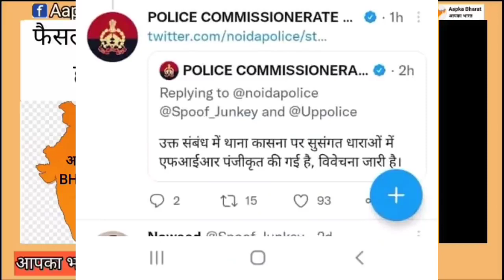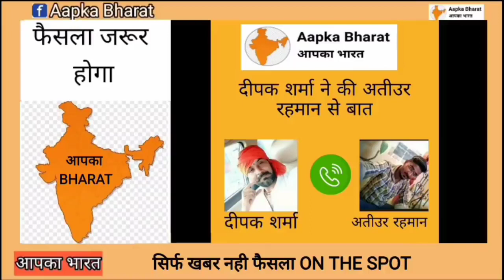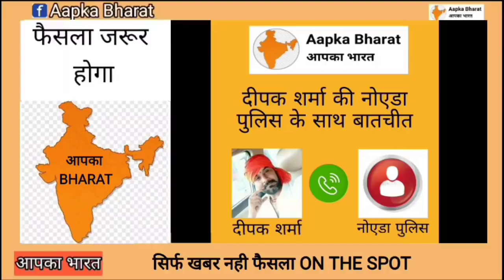शिवलिंग को कंडोम से किया तुलना योगी के पुलिस ने किया इलाज gyanvapi masjid shivling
Credit: apka bharat, indian thought

Hello Friends,

?IMPORTANT?